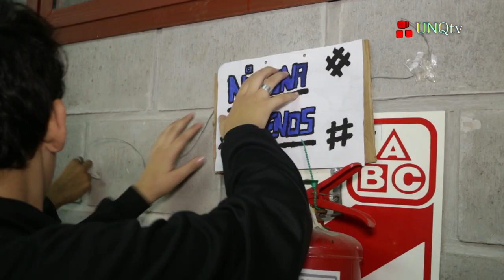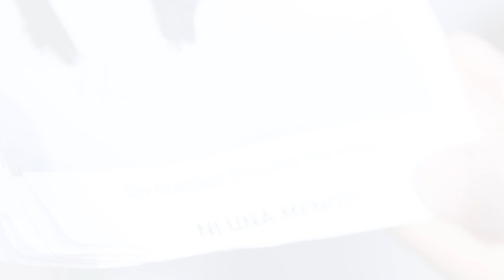Spot NiUnaMenos - Escuela Secundaria Técnica UNQ